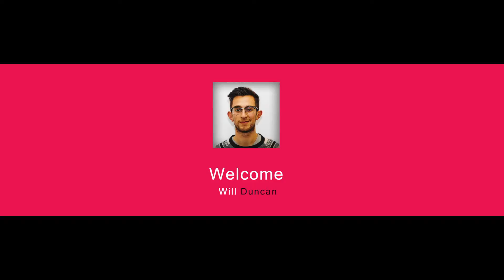Library Interface concept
Short concept video showing an iteration of a new library computer interface, this iteration shows the log in stages and multiples changing windows and profiles.